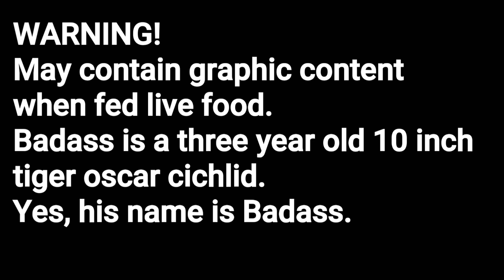Tiger Oscar Cichlid | Growth Over Time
This video widely shows the growth of a Tiger Oscar Cichlid over the course of three years.